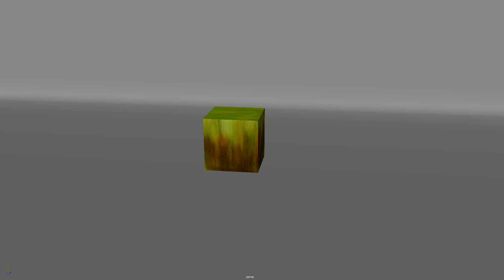TEXTURA DE PASTO EN MAYA //CUBO//